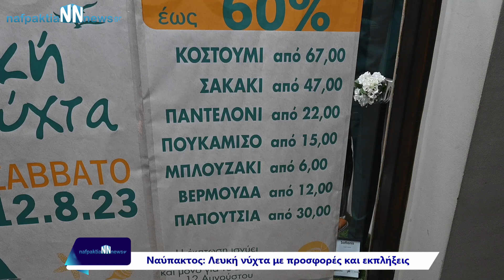Nafpaktia news:Ναύπακτος: Λευκή νύχτα με μεγάλες προσφορές και εκπλήξεις.